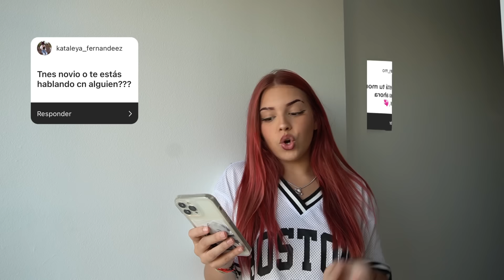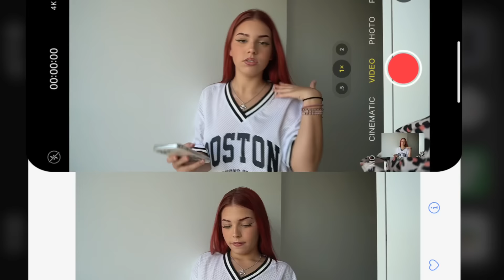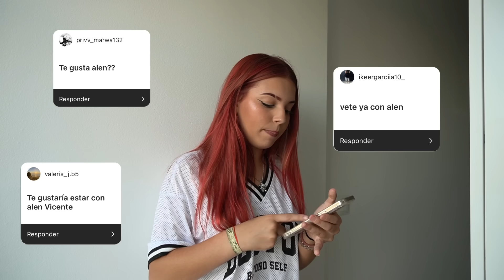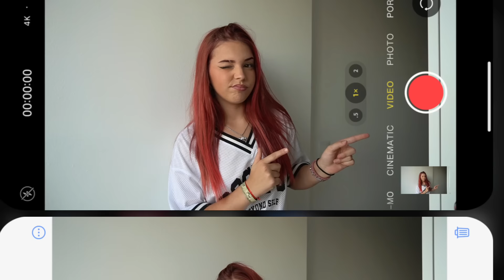¿tengo novio? os resuelvo todas vuestras dudas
¡hola chicos! por aquí os cuento algo más sobre mi vida actualizada, ¿tengo novio? ¿quién me gusta? ¿estás con alen vicente?
espero que os guste, ¡¡¡os amooo!!!